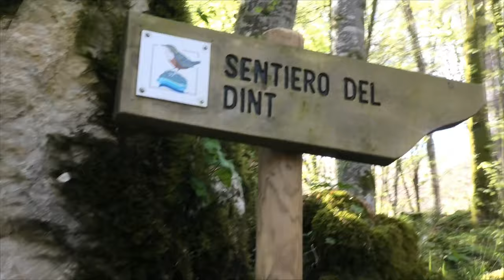Sentiero del Dint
Barcis (Pn) .

Bel sentiero che parte dal lago di Barcis e che passa in tre  punti panoramici fantastici sul lago e sulla Valcellina :-)

Gita di fine aprile 2023.